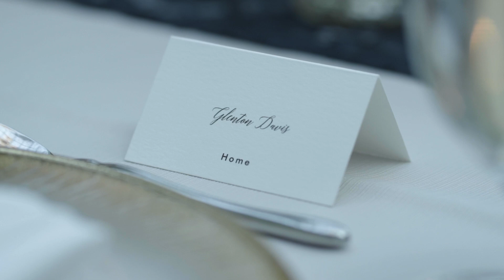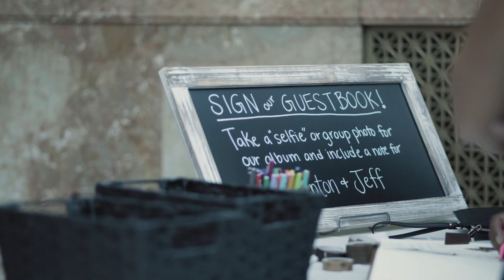Glenton & Jeff: A Lifetime of Wonder (f/ "Lava" Disney Pixar Cover)